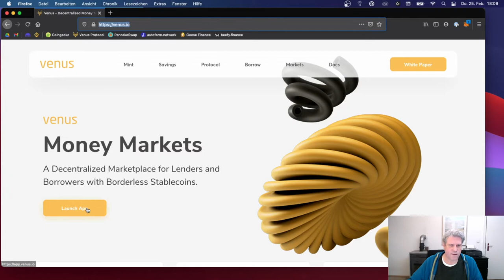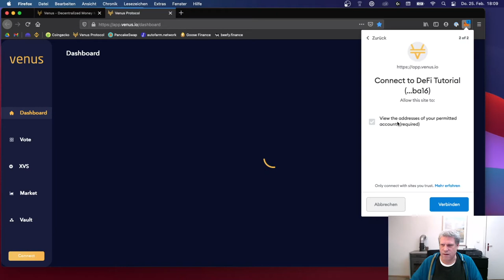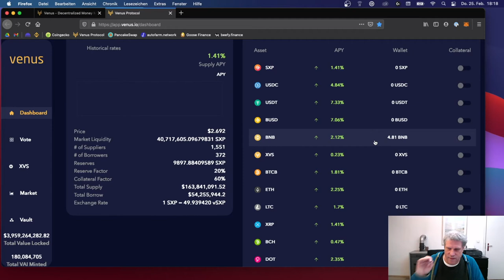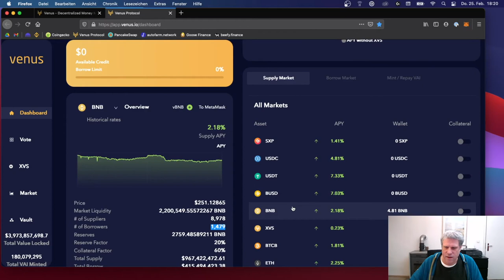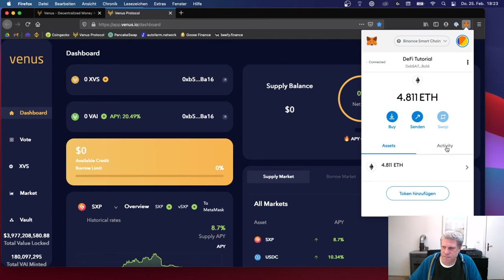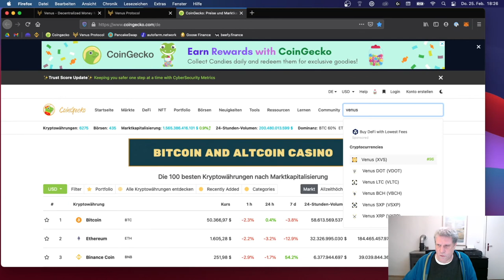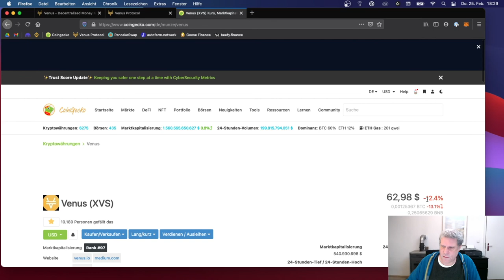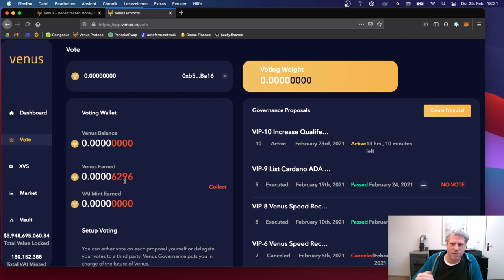DeFi Tutorial: #6 Erste Zinseinnahmen in BNB auf venus.io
Wir lassen unsere BNB erstmal für uns arbeiten, indem wir sie in einen Money Market einzahlen. Dort können sich andere User BNB leihen, so dass wir Zinsen erhalten. Das ist interessant, weil die Zinsen in BNB ausgezahlt werden und wir so quasi doppelt profitieren, wenn der BNB im Wert steigt.

Zusätzlich erhalten wir weitere Zinsen in Form des Venus-Tokens (XVS), der ebenfalls mit etwas Glück im Kurs steigt. Den Kursverlauf des XVS können wir z.B. auf CoinGecko nachverfolgen:

XVS Tokens geben uns das Recht, zukünftige Entwicklungen der Venus Plattform mitzubestimmen und haben auf diese Weise einen eigene Wert, der sich im Kurs abbildet.